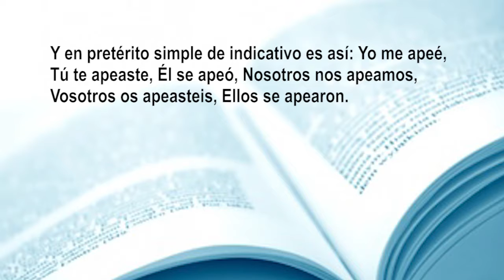En nuestra cápsula de hoy hablaremos sobre la conjugación del verbo reflexivo apearse.